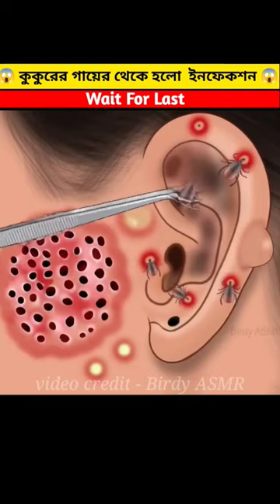কুকুরের গায়ের থেকে এই মেয়েটির ইনফেকশন হলো ..😭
1. This video has no negative impact on the original works (It would actually be positive for them)
2. This video is also for teaching purposes
3. It is not transformative in nature.

most dangers thing in water
last​​ me khatarnak janwar hai
diy crafts
menejar
girl
chor ladka
spam
hera

woodworking art
woodworking,wood art
woodworking projects
nd woodworking art
wood carving art
woodworking art and craft
amazing woodworking
woodworking tools
5-minute crafts
bamboo woodwrorking art
diy crafts
keep support
bengalifact
facts
banglastatus
storyfacts
story
bangla story short
bangla story video
bangla story
bangla tik tok
viral face
Cid